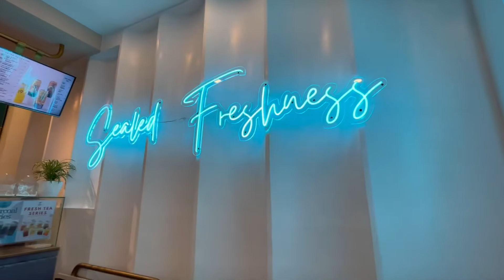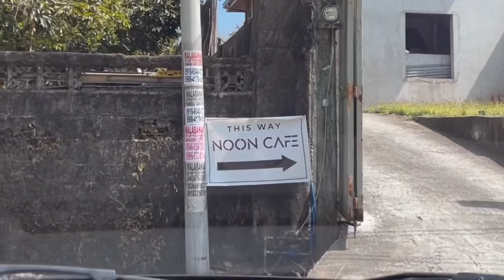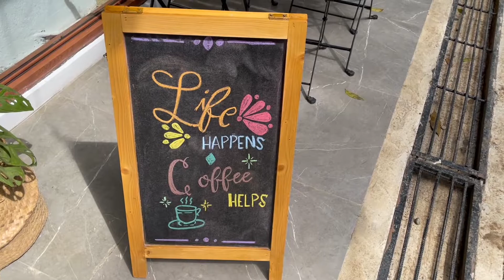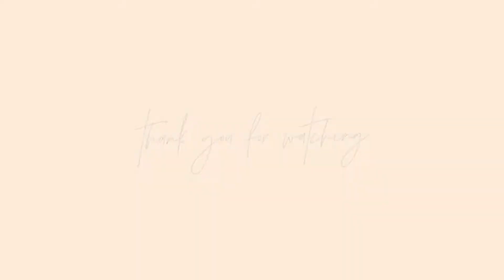food & café vlog ~ Noon Café, Nineteen degrees | silent vlog | Jeng 💕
Hope you guys liked this and have a safe day!